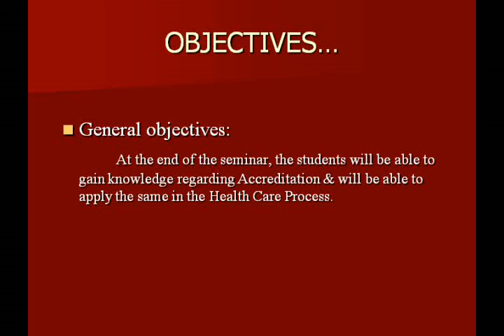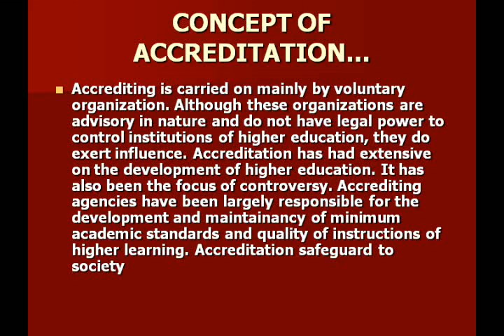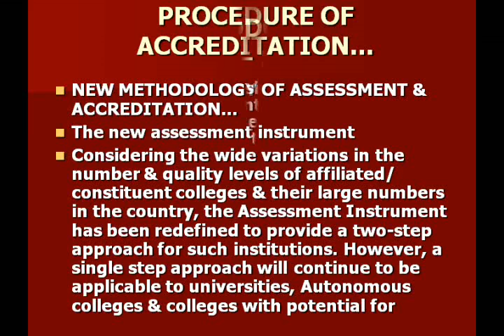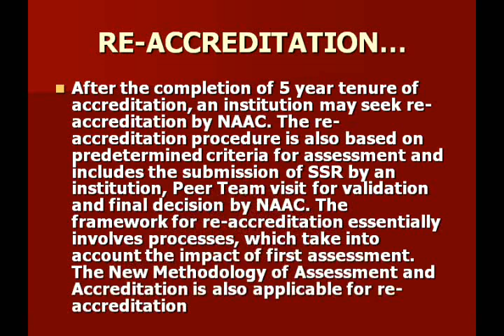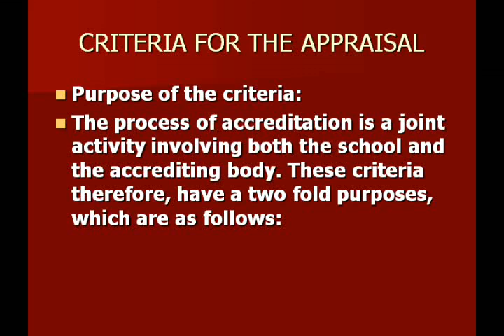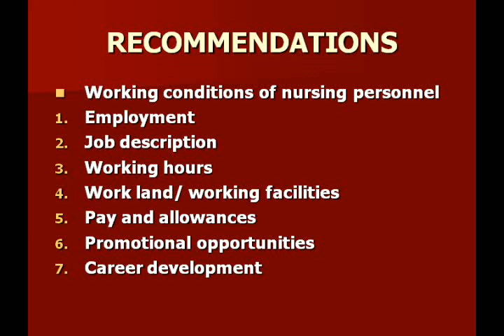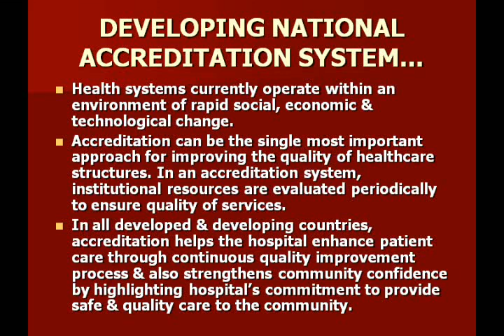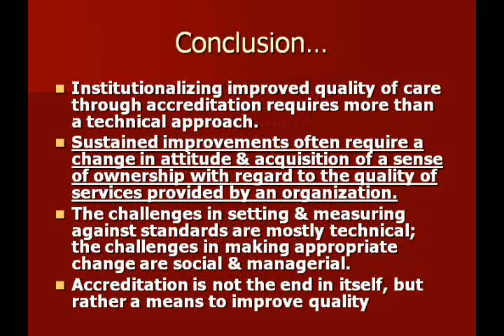ACCREDITATION [ Nursing Quality Assurance ]